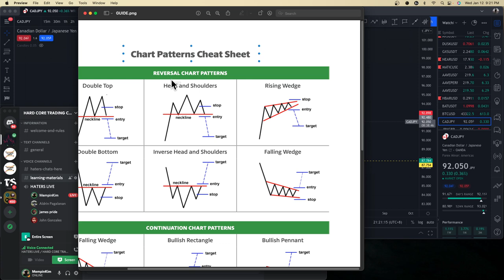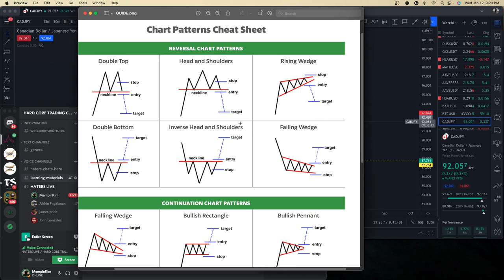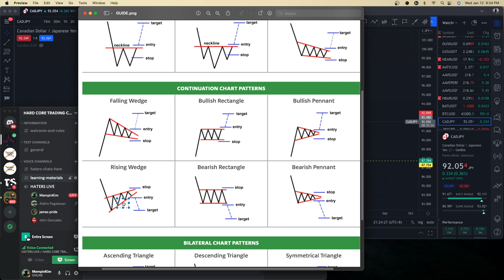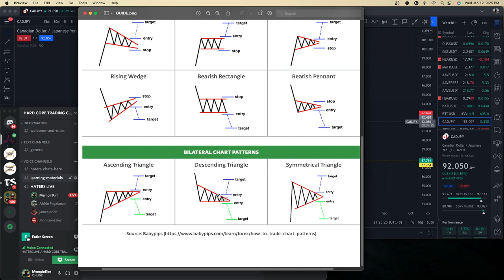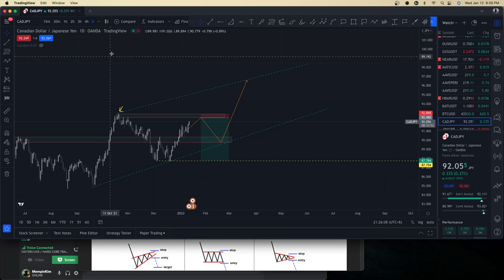HOW TO READ CHART PATTERNS USING *CHEAT SHEET PATTERNS*